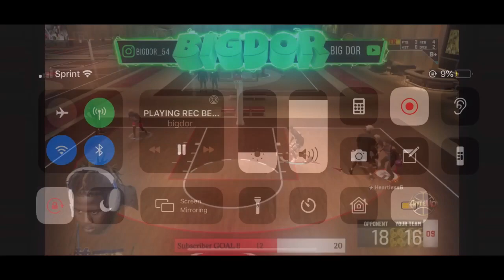Big Dor's RAGING & FUNNIEST MOMENTS PT.1